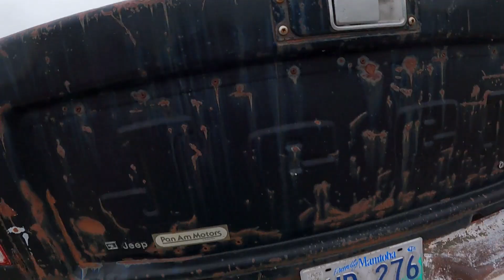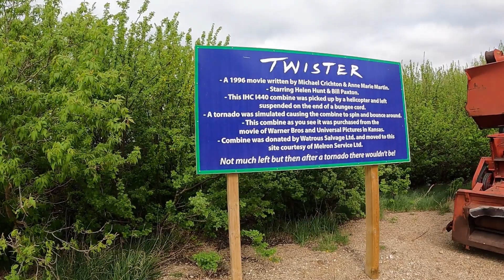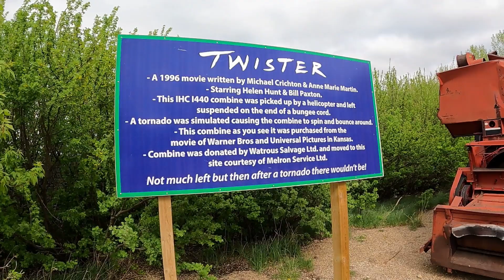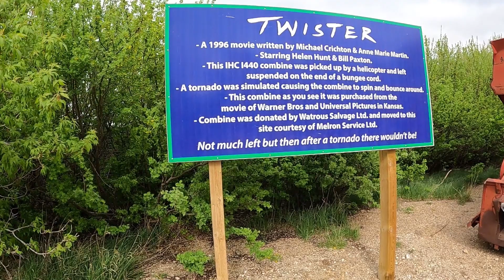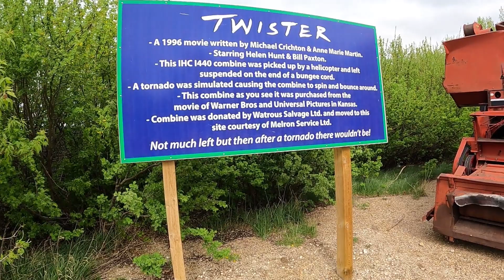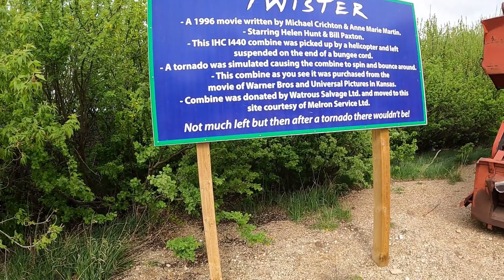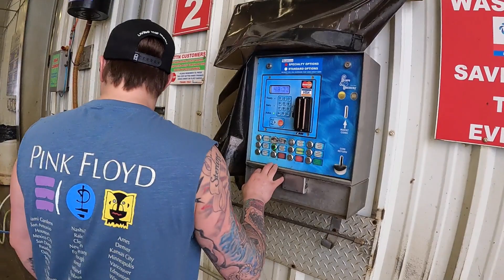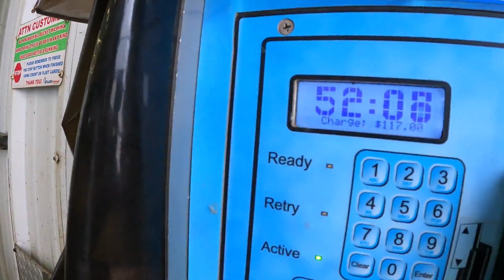Last minute road trip to get something AWESOME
Well, as it always happens i find something cool for sale and need to have it! follow on our little adventure to get a cool ride and hang with some friends